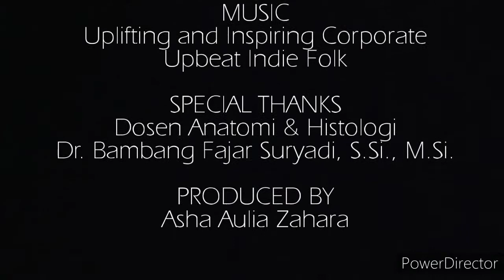ANHIST B3 - PRAKTIKUM ANATOMI DAN HISTOLOGI (SISTEM PERNAFASAN)